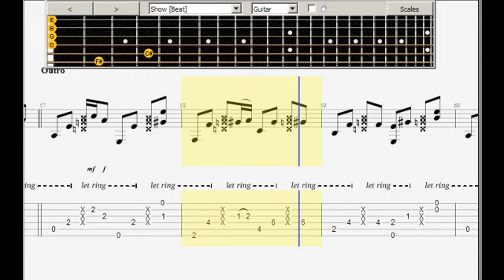Hương lúa (Daoxiang) guitar tab fingerstyle - Jay Chou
Huong lua Daoxiang Fragrance Of Rice jay chou fingerstyle guitar tab